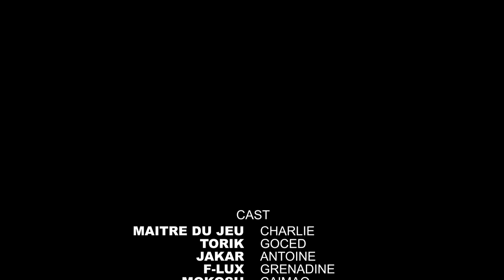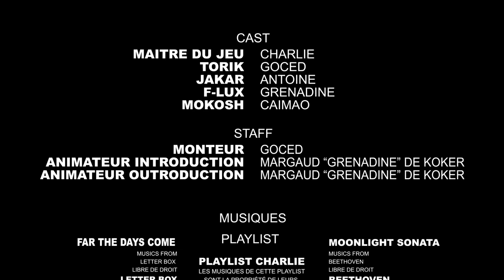DEGENESIS, le jeu de rôle - TRIUMPH EVERYTHING - Session 13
Le voyage pour la Franka se poursuit et une chose est sûre il ne sera pas de tout repos alors que se rapproche la très difficile ascension des Alpes. En espérant que tout se passe bien il reste encore de nombreuses journées à cheval avant d'arriver sur la ville de Toulon.

Ressources :
Cartes :
Le Protectorat Bassham La Franka Toulon Côte sud de la Franka

aussi disponible sur Spotify/GooglePodcast et autres services.
Miniature : Margaud De Koker
Montage : Goced
Introduction et outroduction : Margaud De Koker

Liens utiles:
Autres plateformes de La Petite Pause :